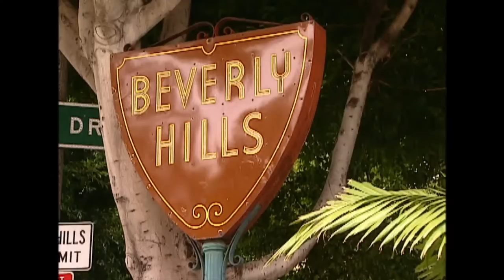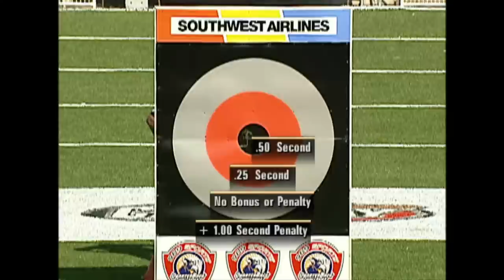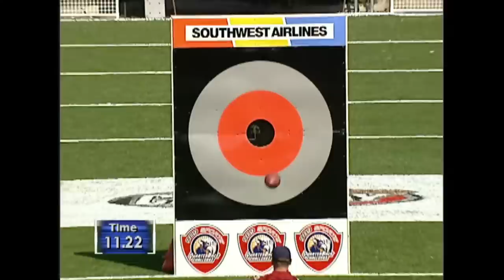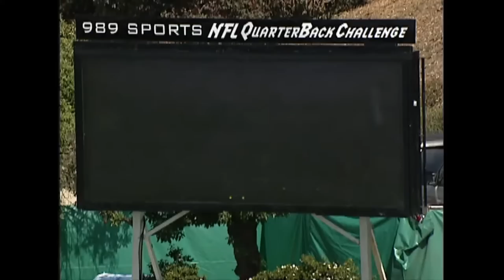2003 QB Challenge: Featuring Brady, Bulger, Brunell, & More!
2003 QB Challenge: Featuring Brady, Bulger, Brunell, & More!

NFL - YouTube.com/NFL